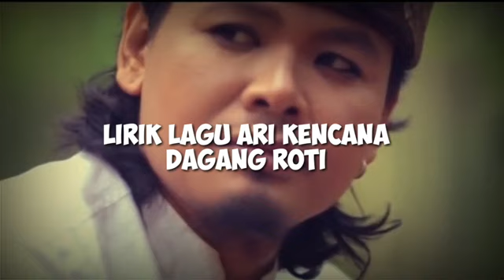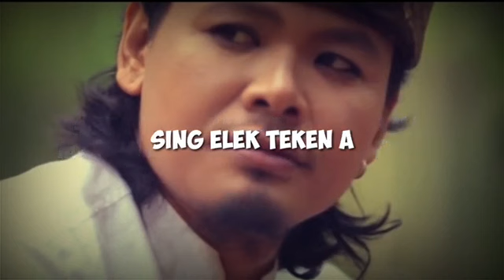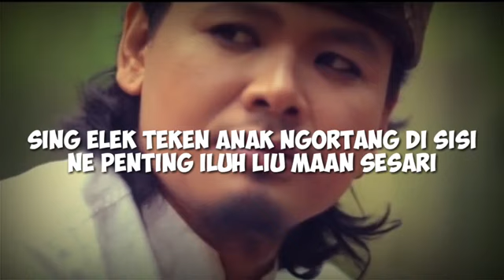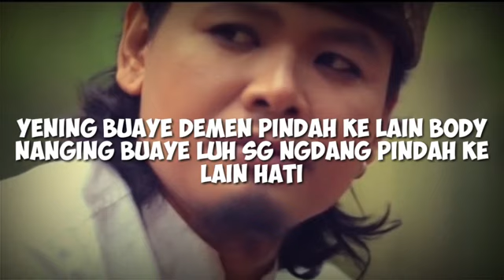Mantap bener, ari kencana, dagang roti, ada liriknya uga, ayo tonton dan nitmati,☺️☺️